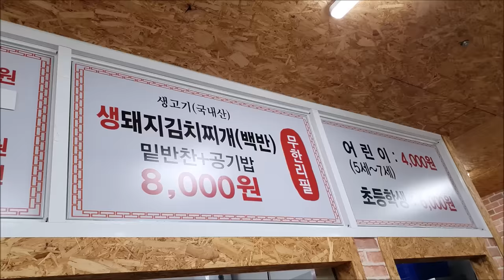18가지 반찬이 나오는 백반 무한리필 8천원 밥통째로 먹었습니다 korean food mukbang 야식이 먹방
18가지 반찬이 나오는 백반 무한리필이라서 밥통째로 먹었습니다
korean food mukbang 야식이 먹방

191212 인천광역시 연수구 연수동 '막퍼주는시골집밥'

18가지 반찬이 나오는 백반 무한리필이라서 밥통째로 먹었습니다